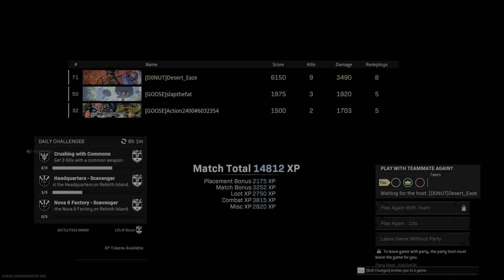I'm Proud of this REBIRTH CLUTCH!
WARZONE REBIRTH Season 3 1080/60 HDR PS5